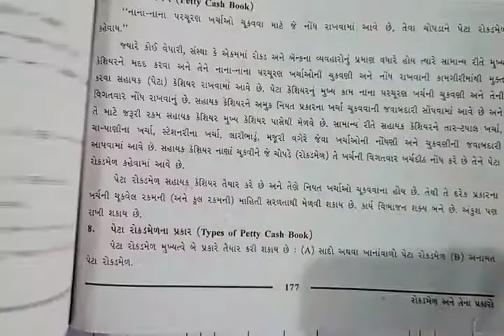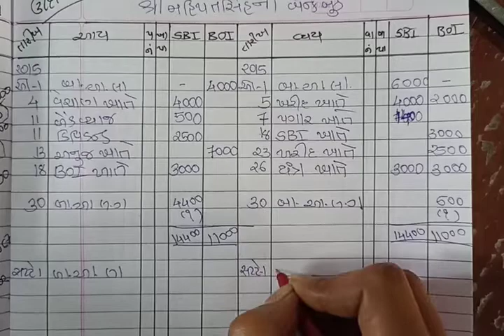STD 11 ACCOUNT CH 7 EXAMPLE 8 SHREEMAD DAYANAND KANYA VIDYALAY